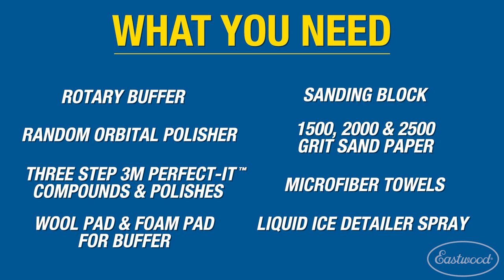How to Color Sand & Buff a Car After a Fresh Paint Job - Step by Step Plus Tips & Tricks - Eastwood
In this video we show you how to color-sand and buff a fresh paint job to get that mirror finish you are looking for!

Paint Polishing
Eastwood caries everything you need to polish and buff paint to a brilliant shine. Whether you are trying to return an oxidized old finish to its former glory, or do the final rub down on a brand new paint job, we have it all. We carry single and dual disc buffers that are tough enough for the big jobs, and everything that goes with them. When you need foam or wool discs, or polish and rubbing compounds we've got them. We ever carry a specially formulated detailer spray to clean any residual polish from hard to reach spots.